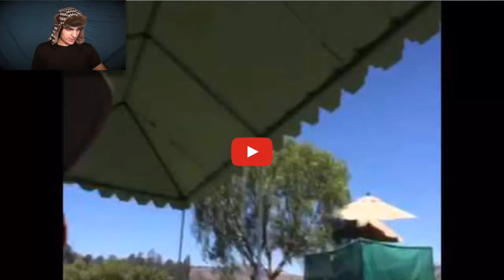CATS HATE YOU! | Try Not to Laugh Challenge #1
Don't let yourself be brainwashed into laughing!